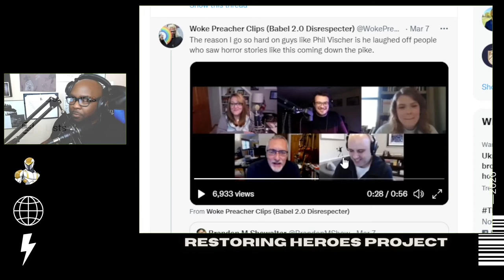Phil Vischer said what!?